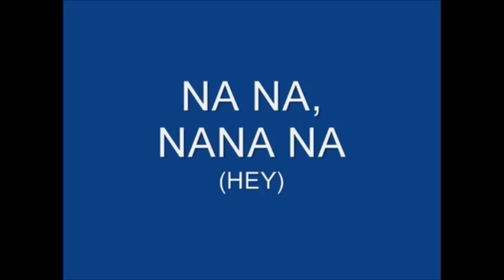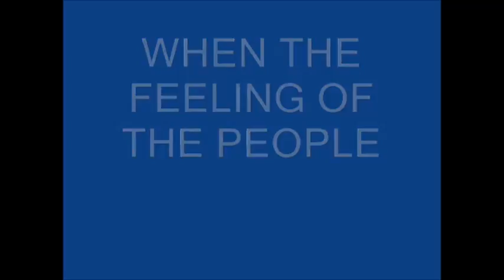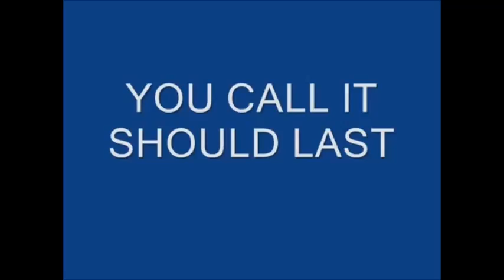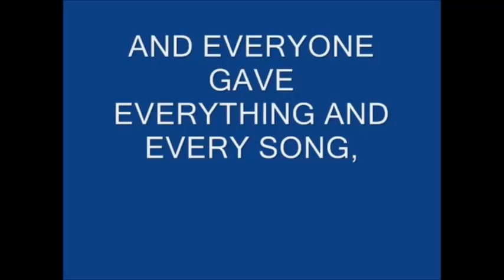Sofia Carson - Life is Life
A remarkable similarity between Sofia's debut single and a worldwide hit of the Austrian band Opus from 1985.